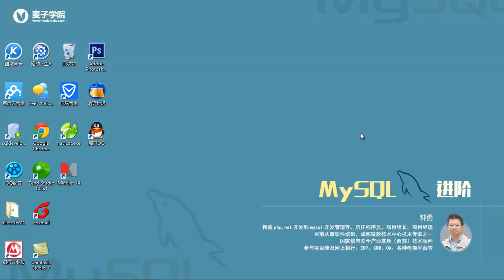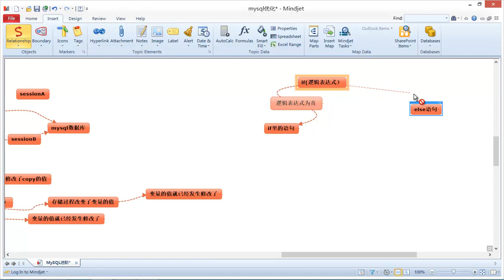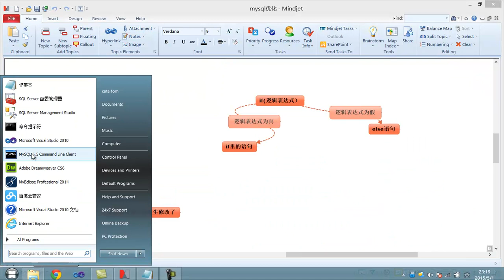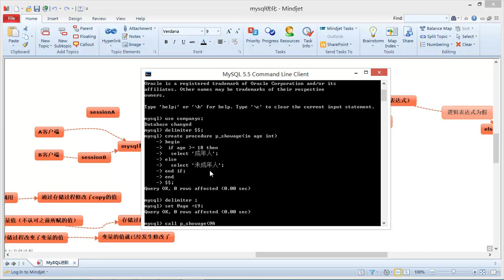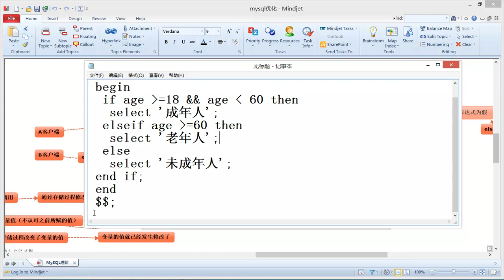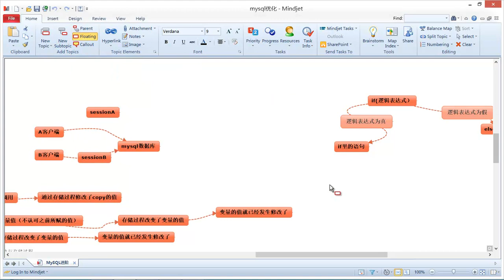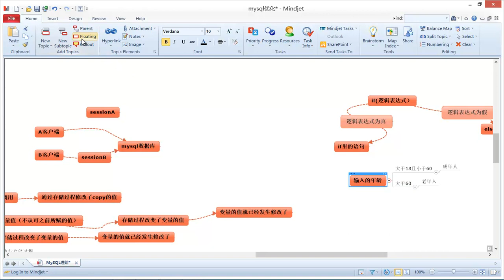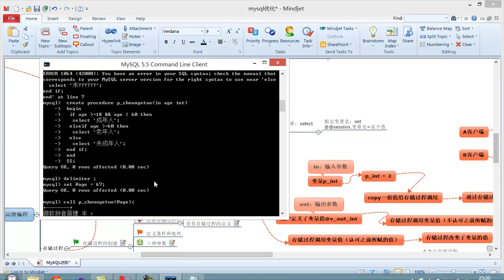Mysql进阶7 流程控制语句之选择语句1